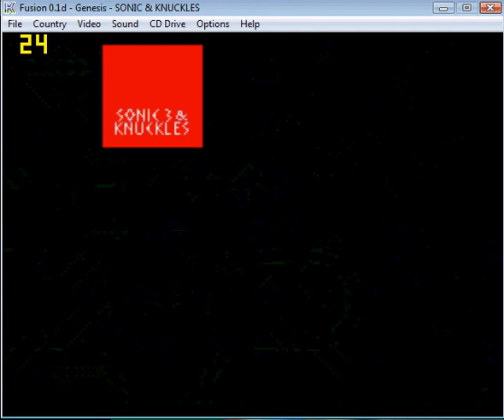Let's Play Sonic The Hedgehog 3 and Knuckles 1: The Punch of an Old Adventure